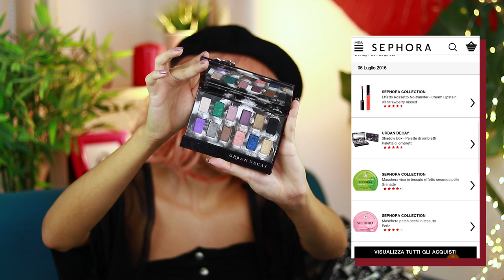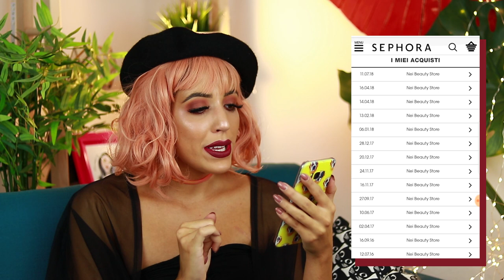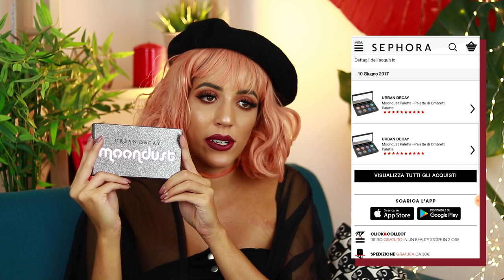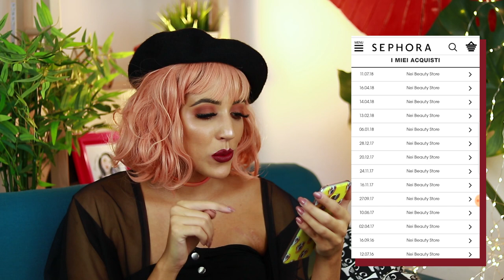COSA HO COMPRATO DA SEPHORA NEL 2013?! MI TRUCCO CON VECCHI ACQUISTI | MyVisionBeauty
Ciao Ragazzi! Buona Domenica :) Oggi video più 'CHILL' e rilassato, ho riguardato tutti i miei vecchi ordini di Sephora fatti dal 2013!! Ho visto prodotti che non usavo da un sacco e ho deciso di rimetterli all'opera creando un look veloce! Spero tanto che questo video vi piaccia!

Youtube library:

Filmed with: Canon 80D
Edited with: Adobe Premier CC and Adobe After Effect CC
Thumbnail made with: Photoshop CC
Voice Over made with: my phone

Thank you so much for watching :D don't forget to subscribe, like and comment if you like this video, tell everything you think I should improve to make the best videos for you guys :)  xx